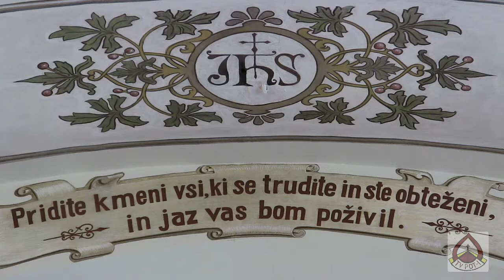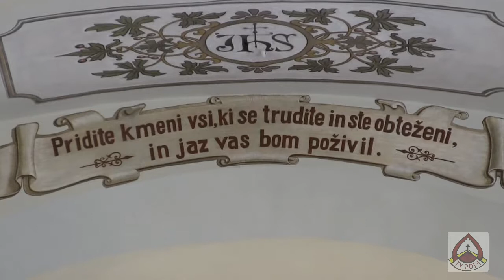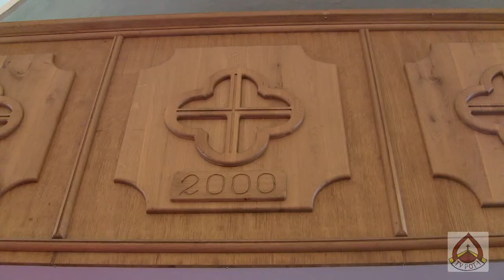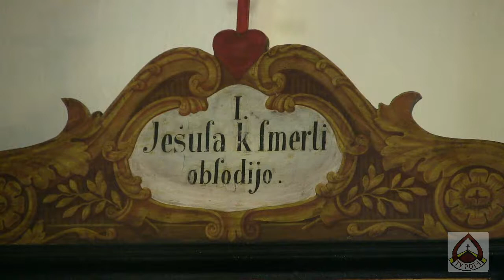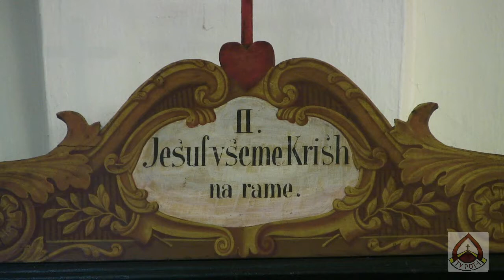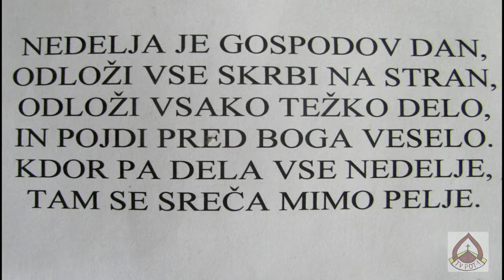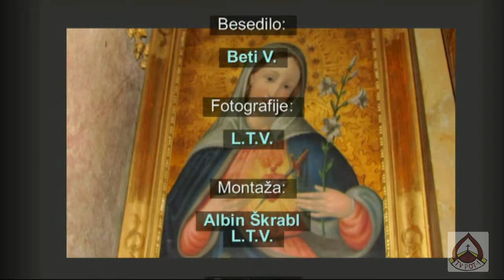Župnija Št Janž na Dravskem Polju Starše